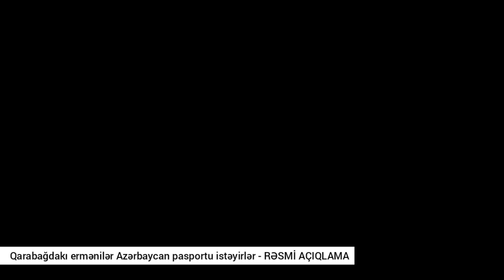Qarabağdakı ermənilər Azərbaycan pasportu istəyirlər - RƏSMİ AÇIQLAMA